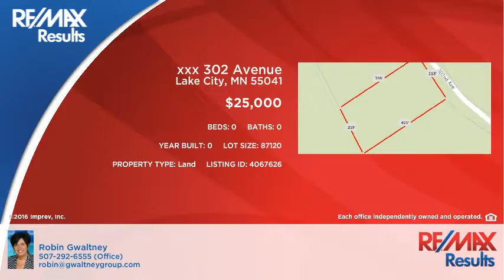xxx 302 Avenue Lake City, MN 55041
Robin Gwaltney - RE/MAX Results
0 beds 0 baths